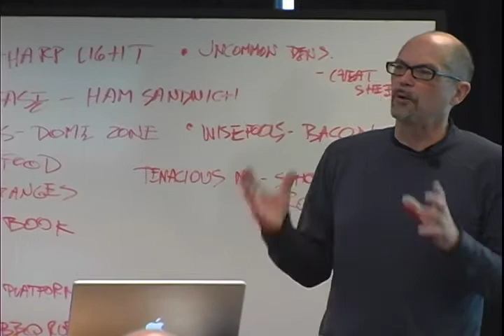GameChangers: Networked World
The Networked World contrasted with the Industrial Age...